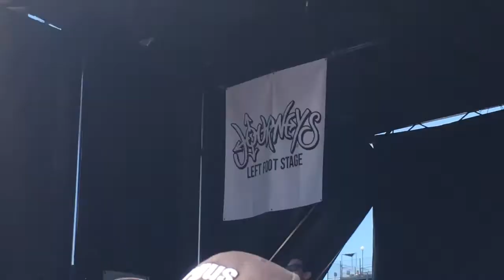KNUCKLE PUCK warped tour 2018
KNUCKLE PUCK warped tour 2018 denver

SETLIST
gone
everyone lies to me
disdain
want me around
but why would you care?
utitled
double helix
Pretense